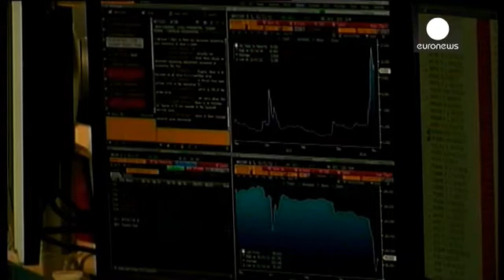AB Rus şirketlerini kara listeye alıyor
Avrupalı liderlerin Rusya'ya yönelik kararlarştırdığı ekonomik yaptırımlar Cuma gününden itibaren yürürlüğe girecek. Avrupalı liderler geçtiğimiz günlerde Brüksel'de büyükelçilerin üzerinde anlaştığı ekonomik yaptırımları onayladı.

Rus ekonomisinin önemli sektörleri hedef alınıyor.
Amaç Rusya devlet Başkanı Vladimir Putin'in Ukrayna'nın doğusundaki ayrılıkçılara bundan böyle destek olmaması için baskı uygulamak.

AB ülkelerinin büyükelçileri 17 Temmuz'da Malezya yolcu uçağının Ukrayna'nın do…